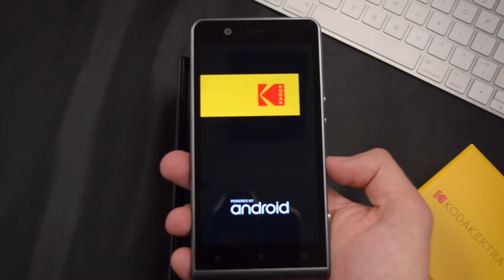KODAK EKTRA UNBOXING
UNBOXING THE KODAK EKTRA.

VIDEO EDITOR: Amos Hernandez